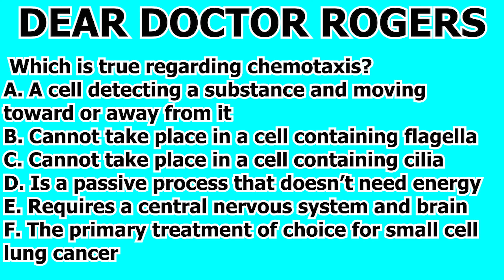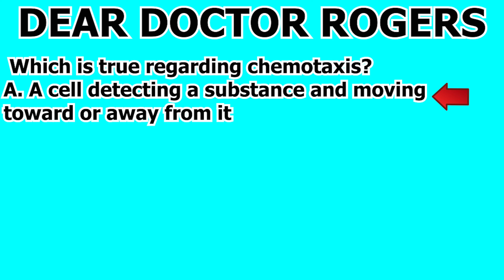MCAT Biology Content Review Cell Biology Question #17